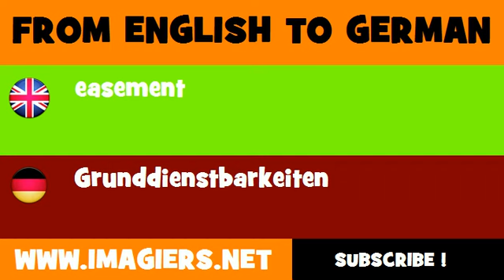DEUTSCH ENGLISCH = Grunddienstbarkeiten